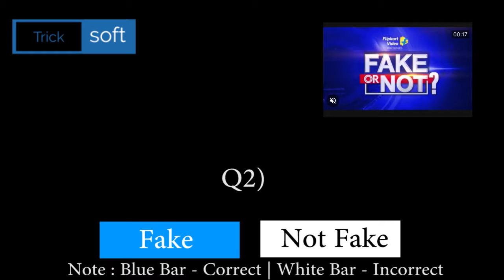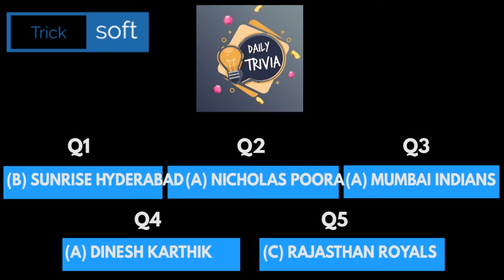Flipkart Fake Or Not Fake Quiz Answers | FYI | Crime Stories | Daily Trivia | Daam Sahi Hai | 18 Apr